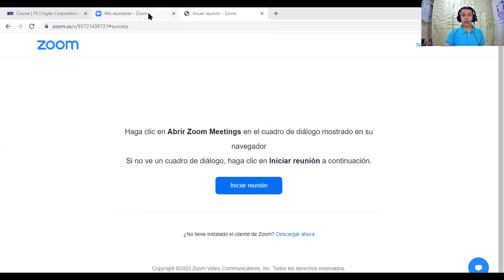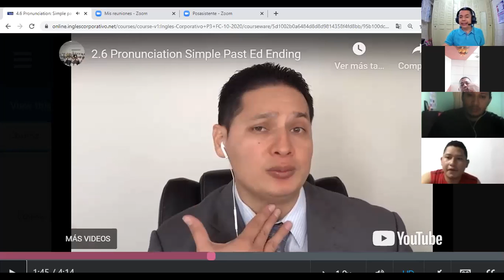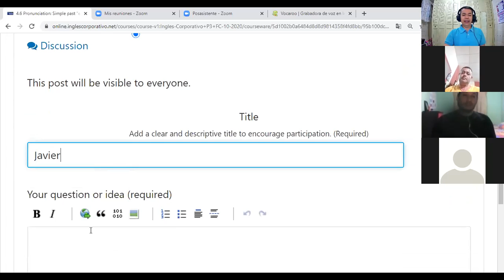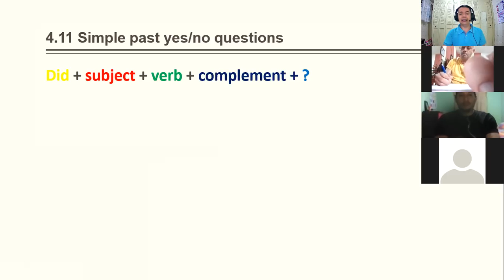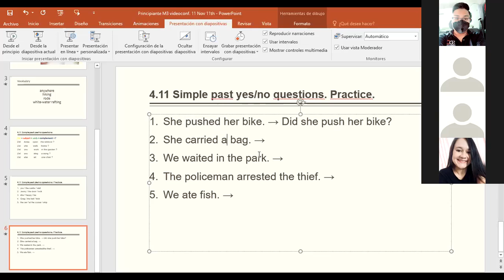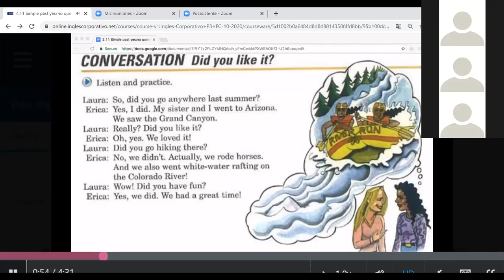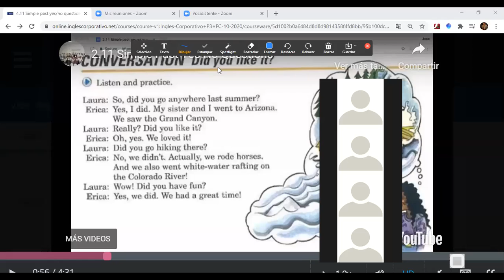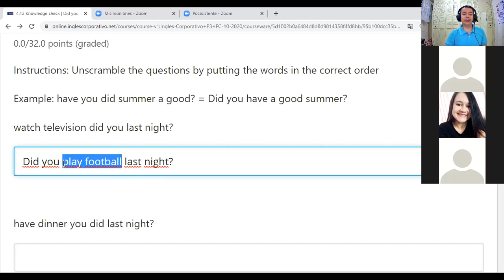Inglés Corporativo-videoconferencia #11 Simple past yes/no questions. November 11th